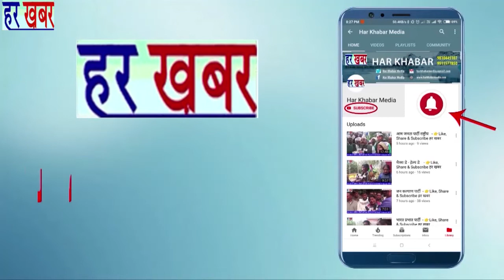"हरियाणा" को मिली "हजारो करोड़ो" की "सौगात" - 👉Like, Share & Subscrib हर खबर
प्रधानमंत्री नरेन्द्र मोदी ने 12 फरवरी 2019 को हरियाणा के कुरुक्षेत्र से यहाँ के लोगों को हजारो करोड़ की सौगात दी। इन उदघाटन से आने वाले समय में लाखों लोगों को रोजगार मिलने की सम्भावना है।